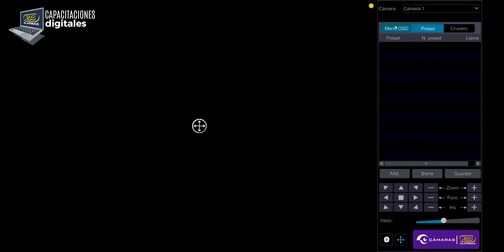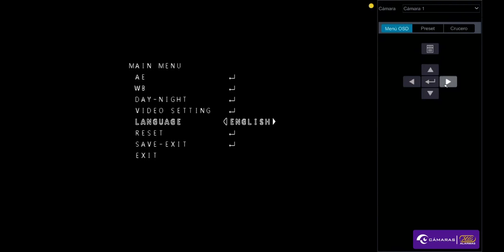Conocé más sobre el menú OSD de una cámara PTZ en un Sistema de Cámaras de X-28 ALARMAS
Te contamos más sobre el menú OSD de una cámara PTZ en un Sistema de Cámaras de nuestra marca. Más información en: camaras.x-28.com